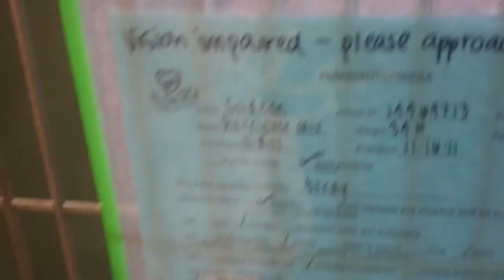Spotlight on Louisiana SPCA Adoptable Dog Gideon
The LA/SPCA highlights a visually impaired dog named Gideon